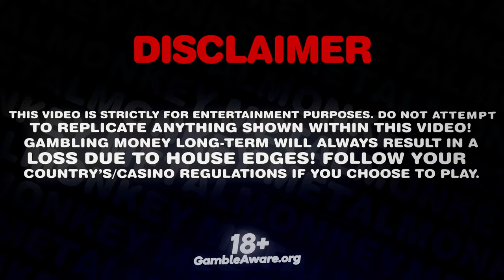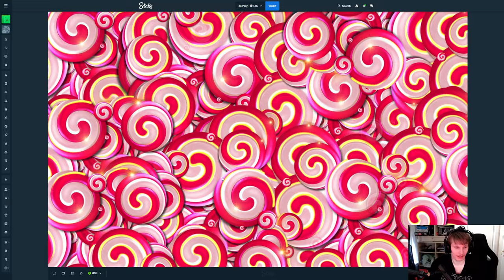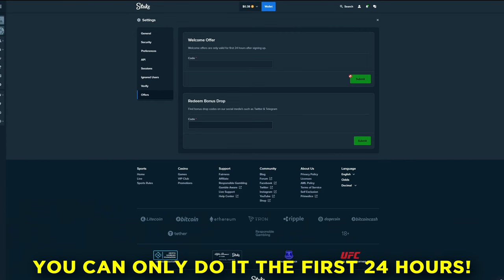ALL IN CHALLENGE ON SWEET FIESTA!